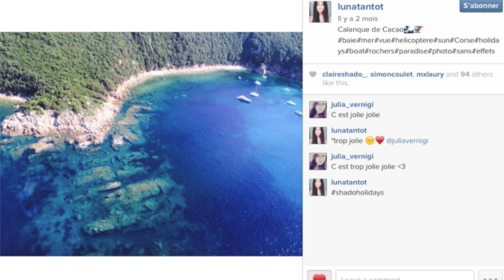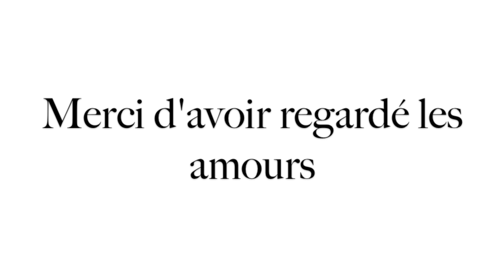Et si le concours Instagram était enfin fini?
Résultat du concours Instagram été 2014, enjoy ♥

Pour une meilleure qualité de vidéo; la HD est disponible en bas à droite de votre écran

 ♫♫  Musique
What I want - GetTheSound2

 ☆ Tenue du jour
Tee Shirt: H&M

Weheartit: laughing_